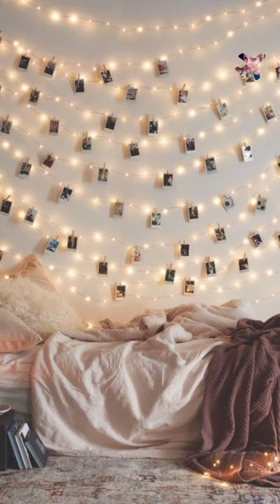Home decor ideas 2024 ll interior design ideas ll